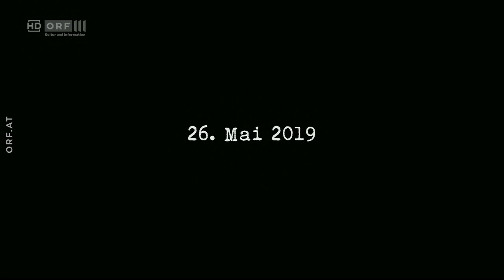🇦🇹 🦠 Österreich: Runde der Chefredakteure und Chefredakteurinnen (ORF I 28.05.2020)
ORF I Runde der Chefredakteure und Chefredakteurinnen I 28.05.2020